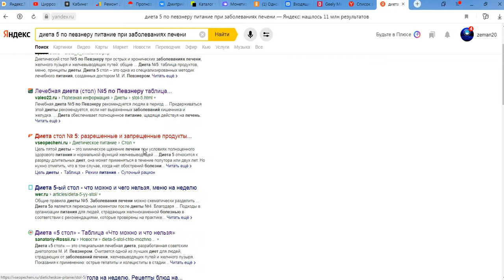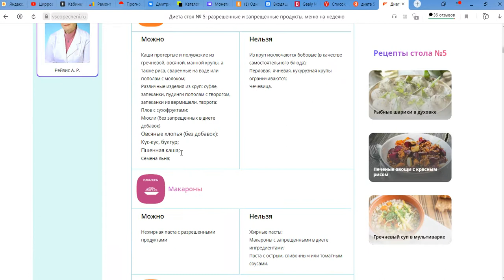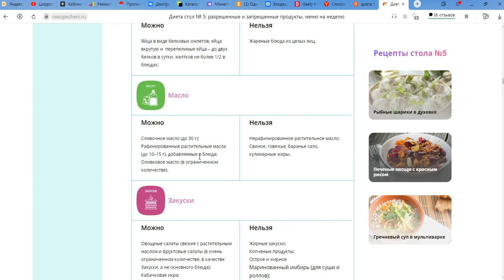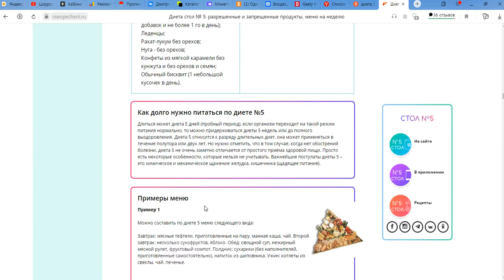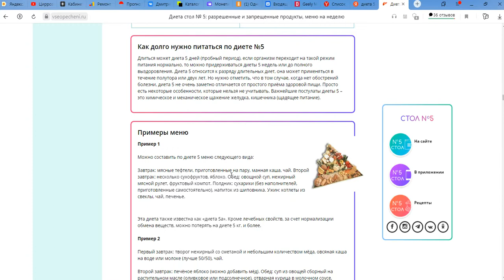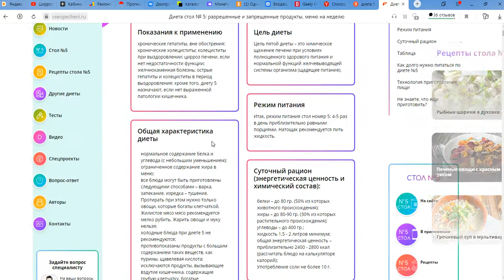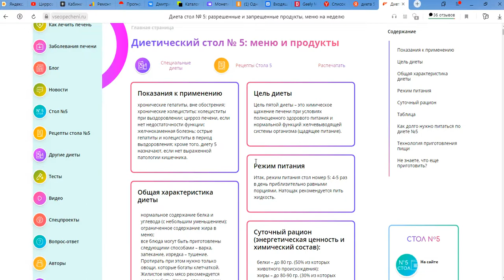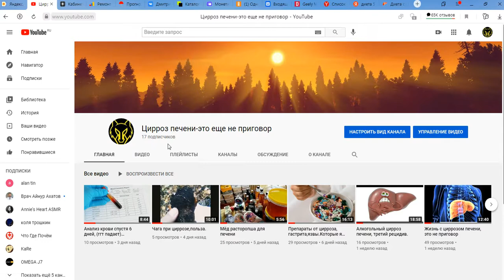Диета при циррозе и язве желудка.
Диета при циррозе и язве желудка.Какую диету использовать при этих заболеваниях, я придерживаюсь популярной диеты № 5. Чем она хороша ?, тем что там описано все что можно и что нельзя, какие продукты использовать и какие под запретом. Конечно ни чего острого, жирного и копчёностей. Посмотрите пример моей диеты.